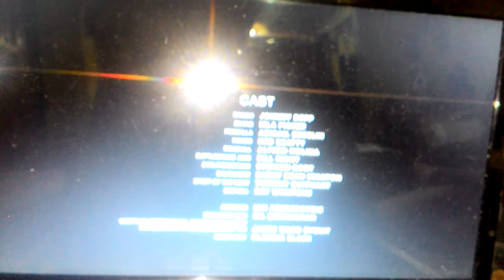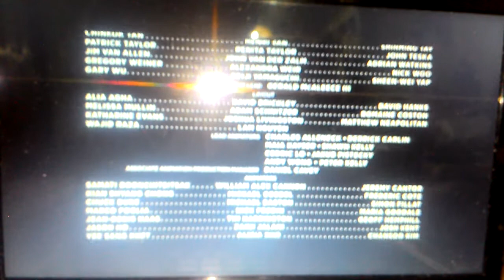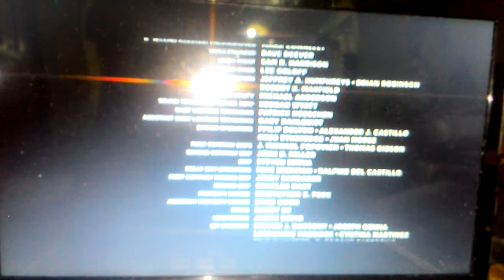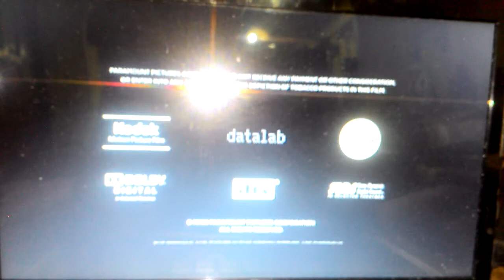Rango (2011) End Credits